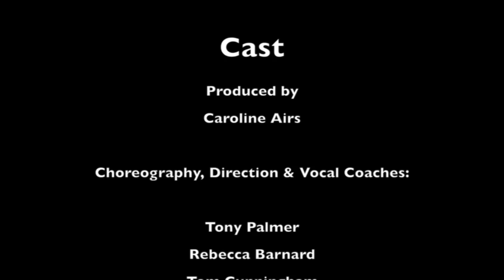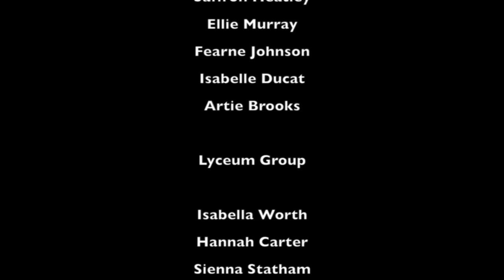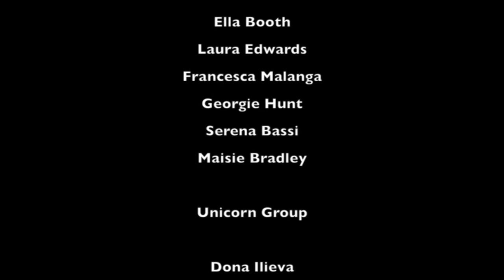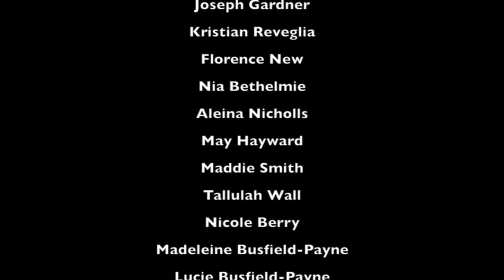25 | Friday Performance | 10th Anniversary | A Stage One Production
About Us:
Stage One's dynamic energy encourages students to develop their talents and has led to outstanding achievements.

Our ethos has always been to guide and encourage our students, allowing them to express and develop their personality, skills and confidence within a great atmosphere.

We offer a well-structured timetable that caters for both dedicated students who wish to pursue a career in the world of Performing Arts, and for those who simply enjoy it! The timetable includes weekly classes and Saturday Theatre School led by teachers from the professional industry.

Stage One's approach to developing Performing Arts has always been unique and creative; the school prides itself on its original productions which have been made so special by the many students that have brought them to life with some inspiring performances.

The company has produced over 30 major productions and has supported over 100 community and charity events. Magical moments have been created, friendships made and so many wonderful experiences shared.

All this makes Stage One unique.